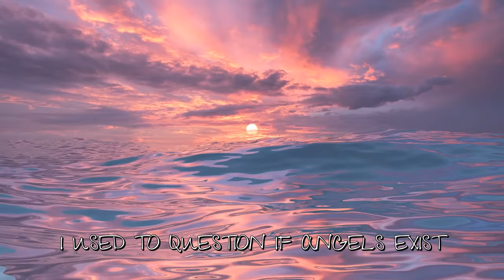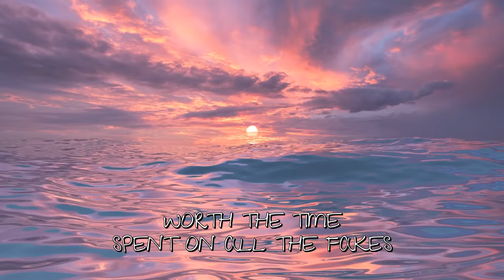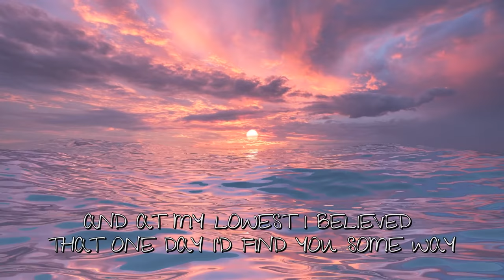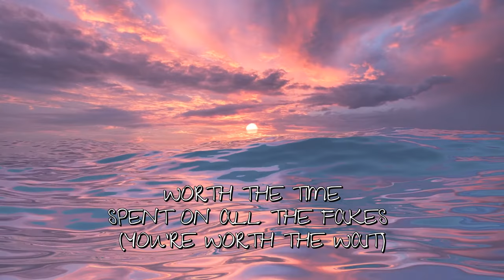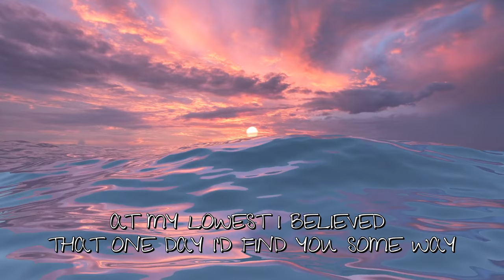WORTH THE WAIT (Lyric Video) - Ellis Williams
WORTH THE WAIT by Ellis Williams
RELEASED July 1st, 2023

"WORTH THE WAIT" is a dramatic and nostalgic love song that is sure to resonate with anyone who has ever waited for love. Ellis powerful vocals and  the soulful guitar work from Paul Todd create a lush and cinematic soundscape that perfectly captures the beauty and complexity of love. With its romantic lyrics and emotional delivery, "WORTH THE WAIT" is the perfect song for any wedding ceremony or special occasion.